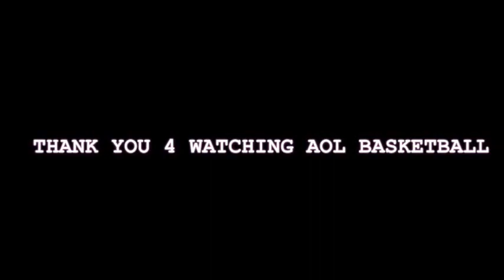PAUGA vs BULLYS